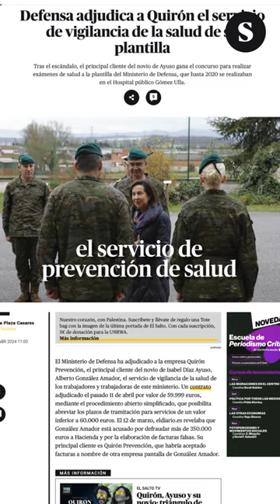Defensa y Quirón, una relación del montón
El día en un minuto, por Sara Plaza Casares.